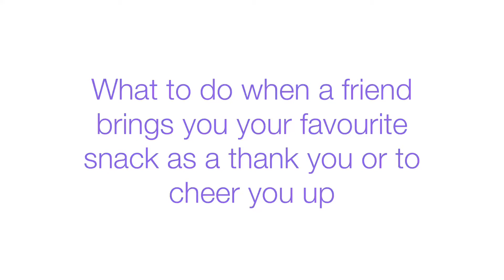How To: When a friend brings your favourite snack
That moment when a friend brings you your favourite snack to say thank you or to cheer you up.

What do you do then when you’re on your weight loss journey.

In this video I will give you two tips that will help.

Anne Iarchy is a weight loss and healthy lifestyle coach, helping you gain energy, confidence and self-esteem.